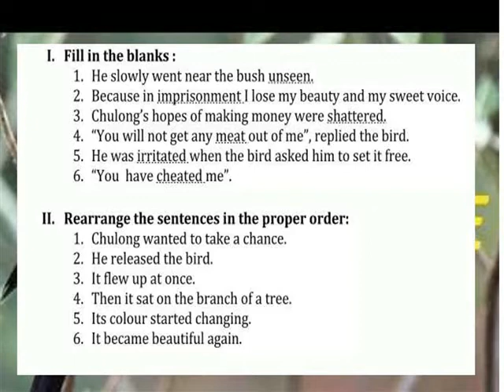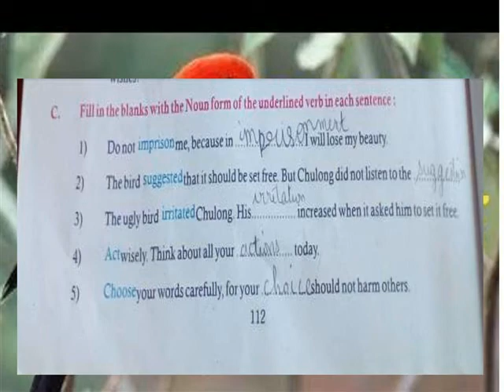3 SIMPLES RULES = EXERCISES KEY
V ENGLISH TERM 3 LESSON 13 = EXERCISES KEY ANSWERS